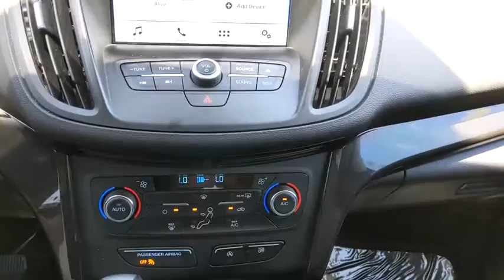2017 Ford Escape San Antonio, Houston, Austin, Dallas, Universal City, TX C201113B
2017 Ford Escape

Gunn Chevrolet
12602 IH 35 North

Recent Arrival!CARFAX One-Owner.Gray 2017 Ford Escape SE 6-Speed Automatic FWD 1.5L EcoBoost 23/30 City/Highway MPGServing San Antonio, Bexar, Shertz, Selma, Hill Country, Texas 78154.Thank You for shopping with Gunn! We would like to welcome you to a much better way of doing business. Our objective is to provide the highest quality service with our haggle-free One Simple Price method for purchasing new and used vehicles. Customer satisfaction guides our business. We pride ourselves in transpearancy, honesty, and conducting business with real numbers and not the confusing shell game that most dealers play!! Come in where you can relax and enjoy the process without fear of somebody trying to get into your pocket! Give us a Call today and schedule a demonstration drive!